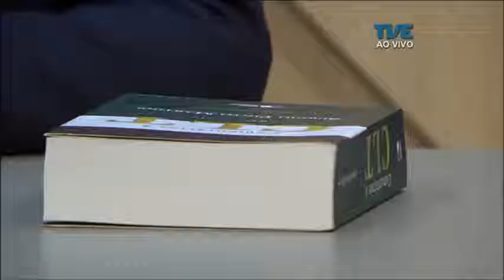Consumidor em Pauta | TVE - Direito do Trabalho com Paulo Dias e Diego Paim - 5/12/17